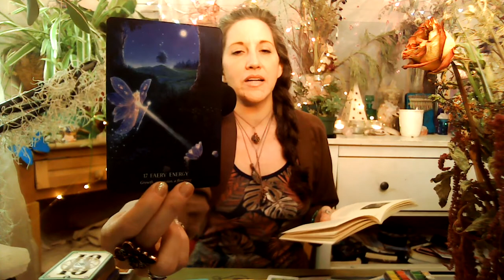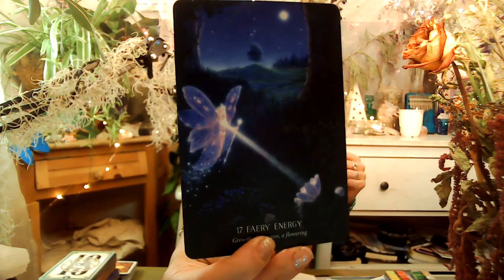☀️ May 2021-The 555 Stargate Energy Update: Info & Ascension Symptoms (Part 2)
Our monthly Stargate's brings us a ton of incoming energies through LIGHT CODES for activations, downloads, integrations and ultimately all of that is meant to help us connect to our bodies, Soul, our Guides & Guardians and GAIA. We receive these energies through our SUN (Sol/Star) to activate us to create, solidify and dissolve timelines. In this video I go into the specifics about what this specific Stargate is brining in. The better prepared you are for these energies, the better you can integrate and manage how it all of it affects you.

Watch the first part of this Energy Update-connecting to spirit through Tarot & Oracle. A deep dive into this Stargate.

Decks Used:
The Moonology Oracle
The Thoth Tarot (Hermetic) By Crowley
The Archangel Oracle
The Scared Geometry Oracle
The Hidden Worlds Oracle

I hope that these messages resonate with you, offer you validation, support and advice for you now and into the future. .

🧚🏻‍♂️ I offer a Free 2 hour Evaluation/Consultation with a Mini Energy Healing.

🔮 Other Offerings: tarot & oracle readings, psychic advice, mediumship, channeling, free ebooks on Empaths, Psychic Attack, The Spiritual War & The Importance of Cord Cutting, my podcast, healing for animals, counseling for Empaths, Spirit Animal Oracle & Pet Portraits.